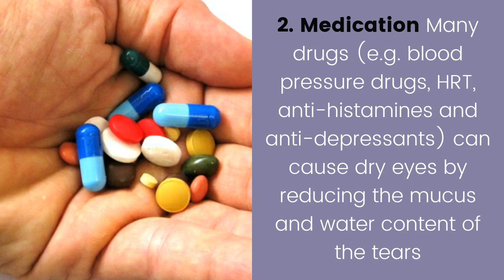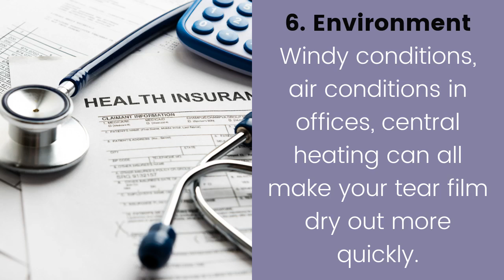Six causes of Dry Eyes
Dry Eye Syndrome, or simply “dry eye”, is a common cause of eye irritation. It occurs when tear glands can’t produce enough tears or produce poor quality tears. Dry eyes can be uncomfortable, causing itching and burning. It may also affect a person’s vision.

Dry Eyes often make it harder to perform daily activities, for example, using a computer or reading over a longer period.

About Jaheed: Jaheed Khan is an Consultant Eye Surgeon at Moorefields Eye Hospital and Clinica London. Jaheed has 15 years experience in treating people with eye problems. His speciality is ailments of the back of the eye, the retina, AMD, and diabetic retinopathy.